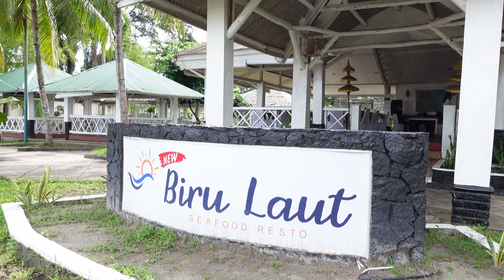MAKAN IKAN BAKAR DI PINGGIR LAUT - NEW BIRU LAUT - KULINER SEAFOOD LEMPAH KUNING BANGKA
Kita makan seafood lagi nih di Bangka, bedanya sekarang kita makan dipinggir pantai namanya Pantai Pasir Padi.
Disini ada restoran namanya New Biru Laut,
yuksss di tonton videonya sampai habis.